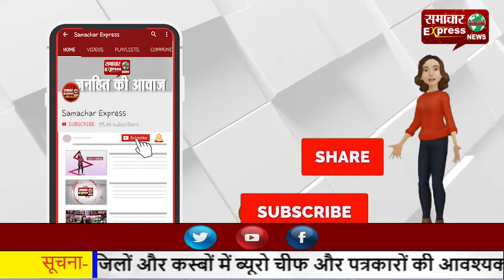कृषि कानून: थोड़ी सरकार झुकी—दो मुद्दों पर रजामंदी, चार जनवरी को फिर बातचीत